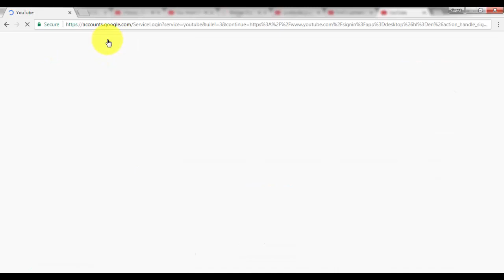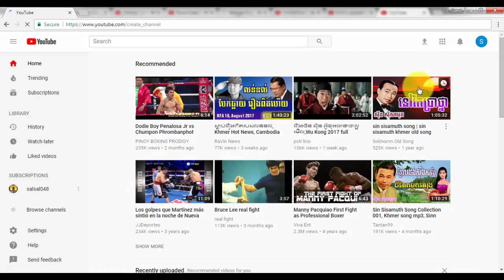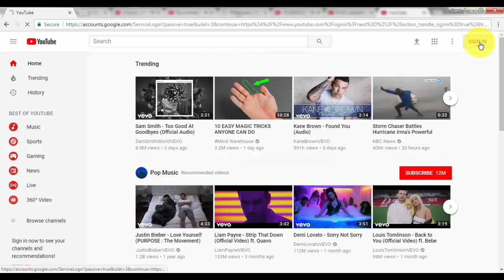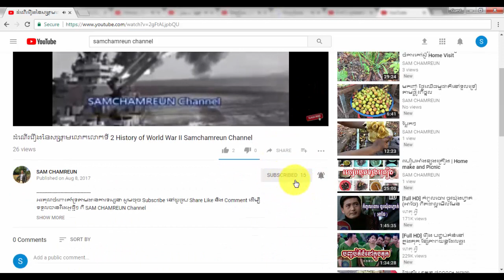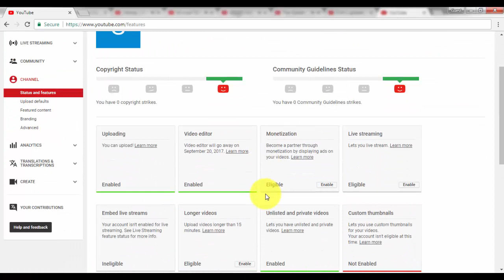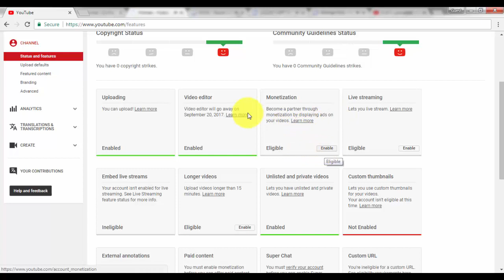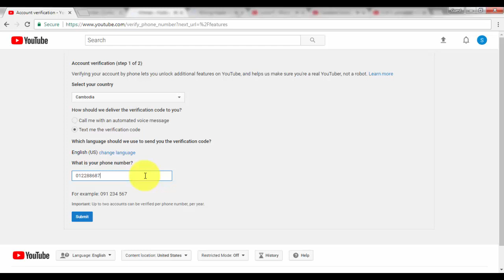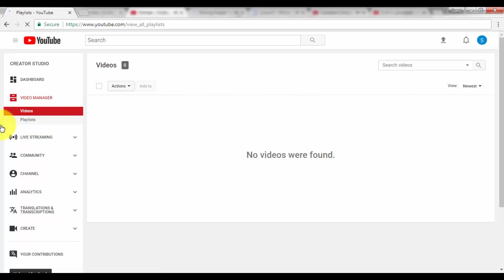How to Create Youtube Channel | Created Studio for Youtube Channel